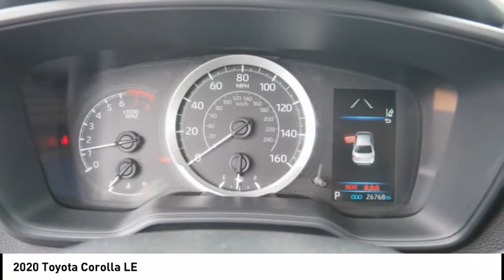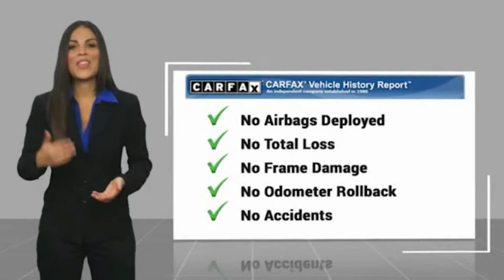2020 Toyota Corolla LE Used 12707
Massey Toyota
4760 Hwy 70 W

You'll love this 2020 Toyota Corolla. This is a vehicle you'll want to take home.